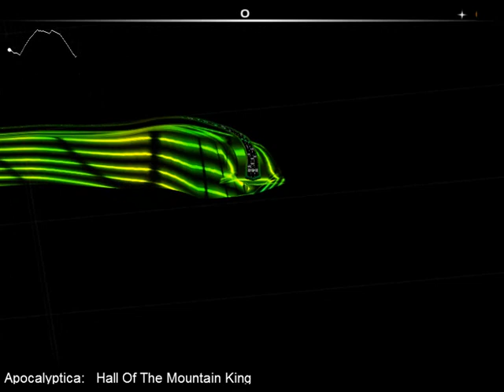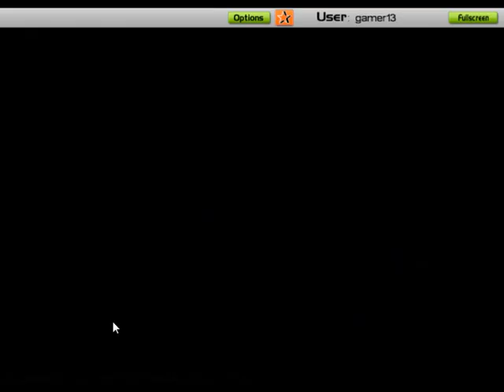Audiosurf -- Apocalyptica - Hall of the Mountain King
Artiest: Apocalyptica
Titel: Hall of the Mountain King
Lengte (mp3): 03:29
Beoordeling:
Raw points - 43987
Clean Finish Bonus - 10997
Other Bonuses - 19354